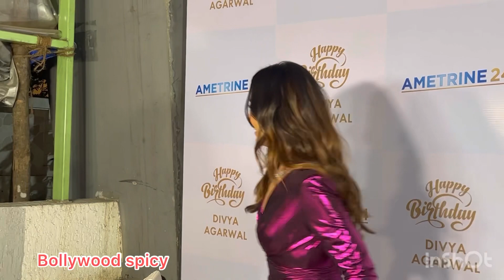Divya Agarwal Grand Entry For His Birthday Bash In Mumbai Today